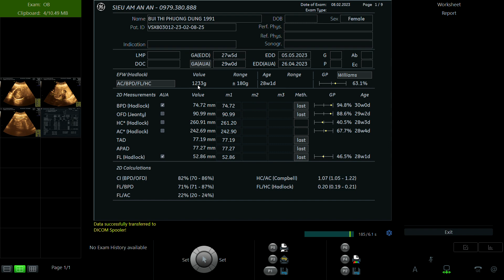BÙI THỊ PHƯƠNG DUNG 1991 p2